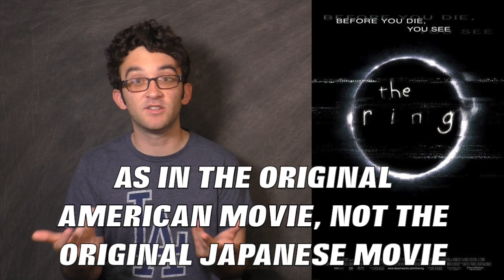DUMBO (2019) Movie Review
The trend of Disney remaking their animated classics into live action continues. Is "DUMBO" one of the good ones? Find out in my review. "DUMBO" stars Colin Farrell, Michael Keaton, Danny DeVito, Eva Green, Alan Arkin, directed by Tim Burton.